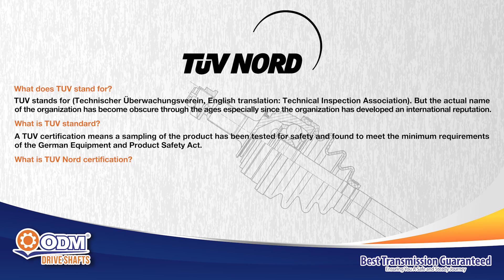What Does TUV NORD Stand For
TUV NORD, a globally recognized certification and inspection organization. Learn about its origins, what the name stands for, and how TUV NORD ensures quality, safety, and environmental standards across industries. Whether you're in the automotive sector, manufacturing, or engineering, understanding the role of TUV NORD can help you better navigate certifications and compliance standards. Watch now to discover how TUV NORD impacts businesses worldwide!